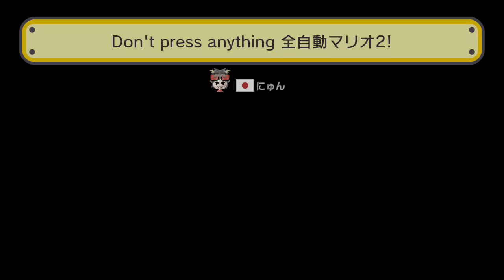4 Automatic "Don't Move" Courses in Super Mario Maker (60FPS)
More impressive “Don’t move” courses people have created in Super Mario Maker. These courses are insane!

Course ID included before the start of each course, so be sure to check them out for yourself, and if you love the course, be sure give the creators Stars! (Or even follow them!)